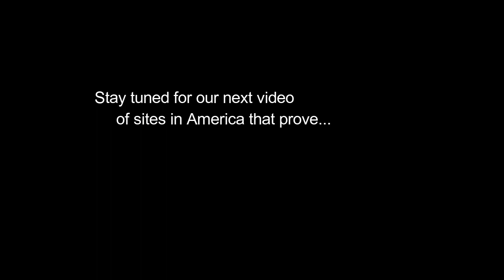Man Walked with the Dinosaurs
Our Hunt for America's ancient Man presence and his Faith in the God of the Bible... as well as the evidence for how accurate Scripture is... Man and dinosaur's were created days apart...NOT BILLIONS OR MILLIONS of years as man says... We will travel across America taking photo's and video of what we discover... stay tuned for our next video... We are headed for "HIDDEN MT." where there is said to be an ancient stone with the 10 commandments written in Paleo-Hebrew.. First discovered in the 1800's. Blessings M&C